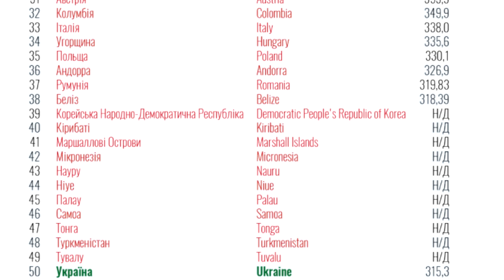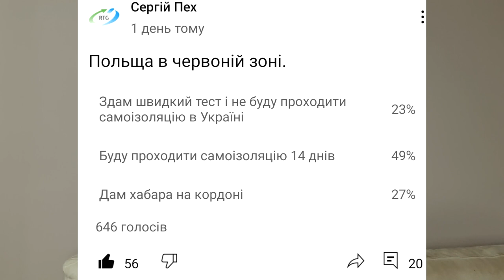Як обійти самоізоляцію в Україні при виїзді з Польщі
Умови до розіграшу новеньких AirPods:
3) Обов'язково!!! Написати коментар, і залишити ПОСИЛАННЯ в коментарі на Вашу соціальну мережу (інстаграмам, фейсбук і т.д.) САМЕ ПІД ЦИМ ВІДЕО
5) Дочекатися 10 січня 2021 року і отримати свої наушники AirPods
ВСІМ УДАЧІ В КОНКУРСІ)))

Безкоштовні грошові перекази з Польщі в Україну